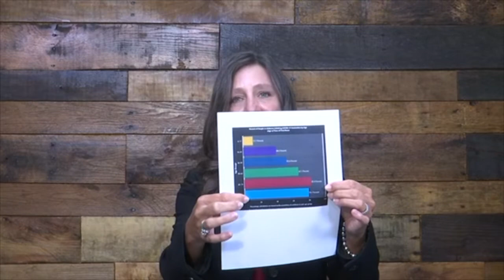MCHD COVID-19 update 10.18.2021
Dr. Rendi Murphree provides the latest information on the COVID-19 pandemic.